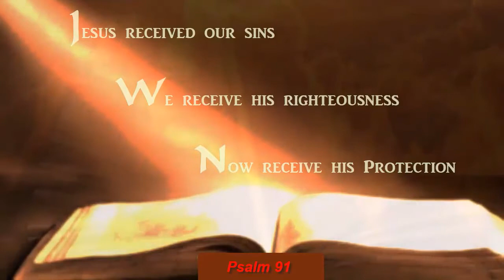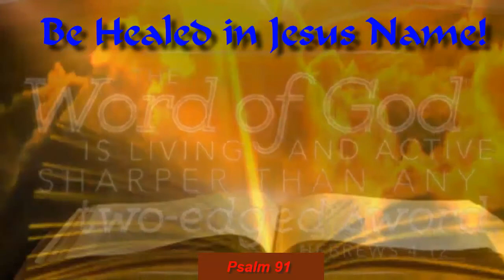PSALM 91 ' DRAMATIZE BIBLE ' MUSIC ' MEDIATATION' STRENGTH' LIFE' PROTECTION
3rd Party Ads by Creator